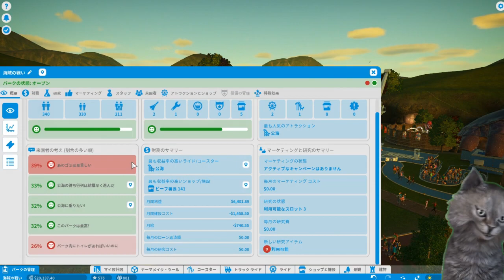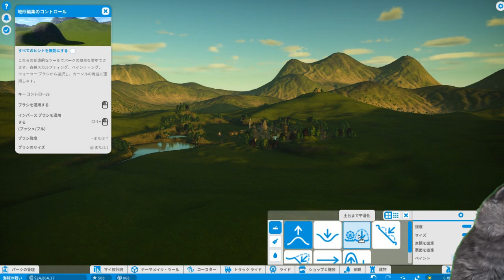【日本語版】【PLANET COASTER】【プラネットコースター】実況プレイ【シュミレーションゲーム】【サバイバル】【新作】【攻略】【ゲーム実況】【PLANETCOASTER】【遊園地】#3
PC/XBOX/PS4プラネットコースター® - 新時代のテーマパーク運営シミュレーション ゲームが誕生! 自分好みのパークを思いのままに構築して、
訪れるお客さんたちをあっと驚かせ、喜ばせ、かつハラハラドキドキのスリルを味わわせてあげましょう
驚き、喜び、そしてスリルを味わいながら夢のテーマパークを建設しましょう。
圧倒的に細部にこだわった素晴らしいコースターパークを設計して建設し、本当に生き生きした世界でパークを管理しましょう。

ピースから作成:プラネットコースターでは、すべてのプレイヤーが建築家。1,000 種類を超えるユニークな建築用ピースの中から、
1 個 1 個好きなものを選ぶことができます。歩道を敷き、景観を整備し、ライドをカスタマイズして、世界にひとつだけのパークを構築しましょう。

地形をスカルプティング: 風景を思い通りに動かして、大地の形状も好きなように調整しましょう。地形のスカルプティングでは、
山や湖を作ったり洞窟を掘ったりできるほか、空中に島を形成することもできます。独創的な風景ができ上がったら、
地上や地下を縫ってコースターを走らせましょう。

臨場感あふれるパーク: 大好きなライドを自分のパークに再現するのも、完全に想像上のパークを構築するのも、あなたの思いのまま。
これまでになくリアルなライドや人間味あふれるお客さんたちの反応が楽しめるプラネットコースターでは、
どのようなプレイスタイルでもかつてない臨場感を体験することができます。

乗り物に乗りたいな・・・・ワクワクテーマパーク日誌( ﾟДﾟ)